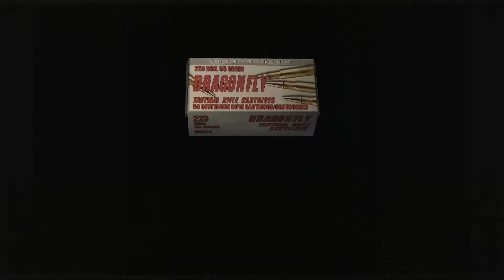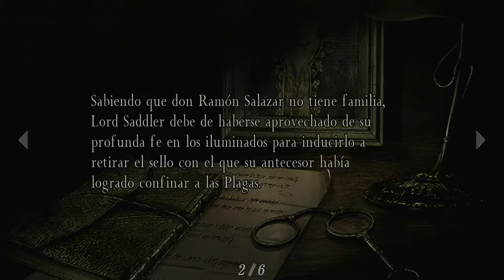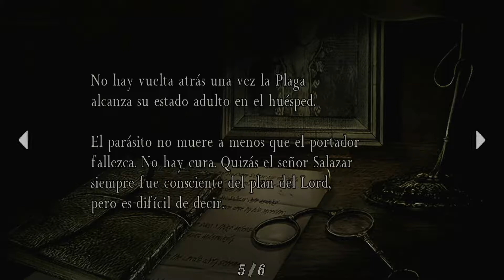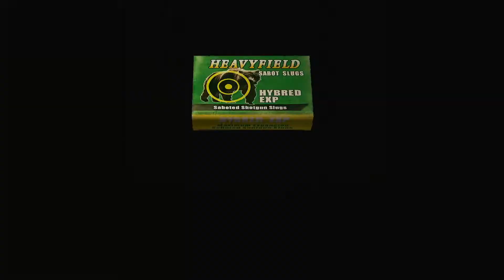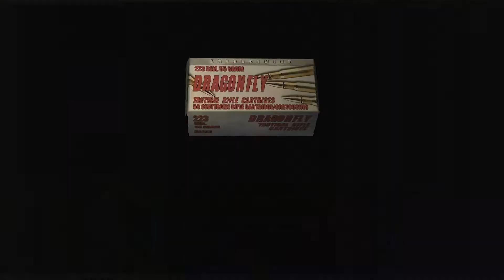Resident Evil 4 #10 - Rescatando A Ashley Otra Vez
Ashley ha sido secuestrada... de nuevo, y como siempre, es nuestro deber rescatarla, pero ¿lograremos sobrevivir a todo lo que hay en el castillo de Salazar?

Otros canales:
Canal secundario: